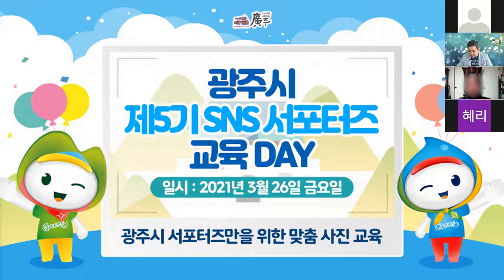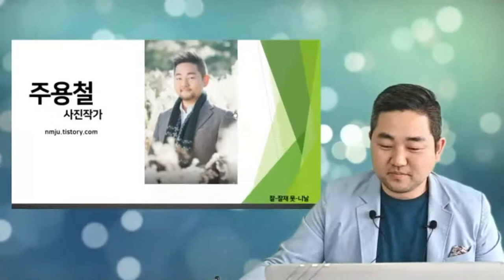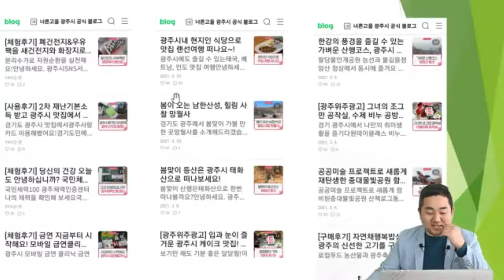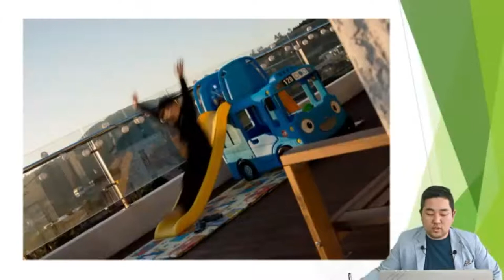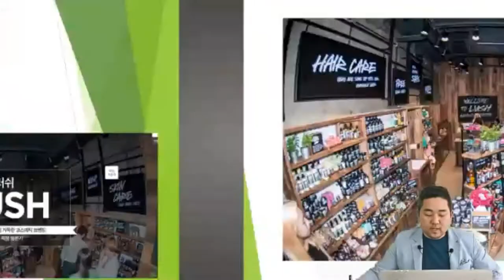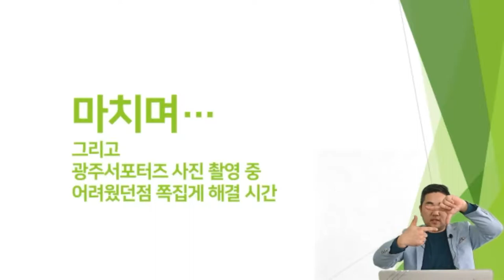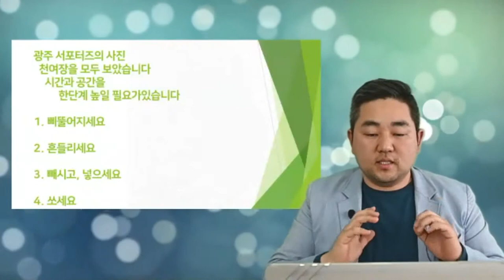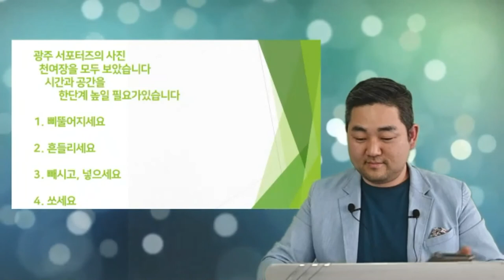SNS 서포터즈 사진교육, 블로그용 사진이 업그레이드가 필요할 때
보시면 좋은 영상 ^^

광주SNS서포터즈에서 수업 영상을 녹화 후 제공해주셔서 올릴 수 있었습니다. ^^
제가 받은 영상이 흐린영상이라 영상은 원래 흐립니다 6^^

바쁘신 분은 58분 부터 보세요 ^^  요약 정리 부분입니다 ^^